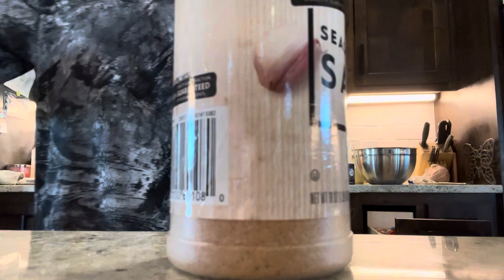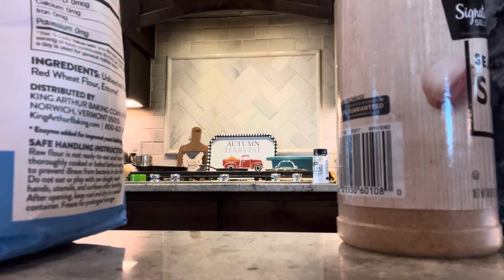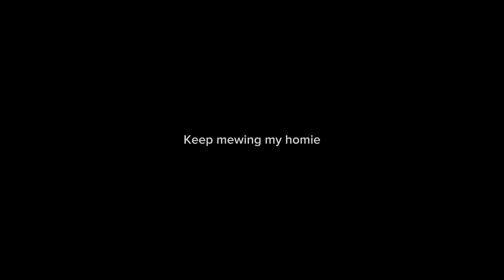Cooking and eating some dove that I shot￼